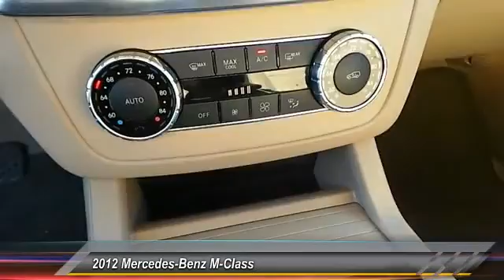2012 Mercedes-Benz M-Class Midland Texas 62206A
2012 Mercedes-Benz M-Class 4MATIC 4dr ML350

NEWLY DETAILED and MULTI POINT INSPECTION PERFORMED. Premium I Launch Package (115V AC Power Outlet, Auto Dimming Driver-Side/Inside Rear View Mirrors, Auto-Dimming Driver Side & Rear View Mirrors, Double Sun Visors, Driver Memory w/Power Steering Column, iPod/MP3 Media Interface, iPod/MP3 Media Interface Cable, Power Folding Mirrors, Power Steering Column, Rear-View Camera, and SiriusXM Satellite Radio), Mercedes-Benz Certified, 4MATIC, and Almond Beige w/MB-Tex Leather Seat Trim. Midland, Odessa, Ector, Permian Basin, West Texas 79706. Your quest for a gently used SUV is over. This great 2012 Mercedes-Benz M-Class has only had one previous owner, with a great track record and a long life ahead of it. Buying an used car can be a risky proposition, but with the protection of pre-owned certification, you won't be left out in the cold as soon as you drive off the lot. Mercedes-Benz Certified Pre-Owned means you get an additional 12 months Limited Warranty on top of the existing factory warranty, with unlimited mileage. We also do up to a 162-point rigorous inspection/reconditioning, 24/7 roadside assistance, trip-interruption services, and a complete CARFAX vehicle history report. Building the right relationship is the most important thing we do.